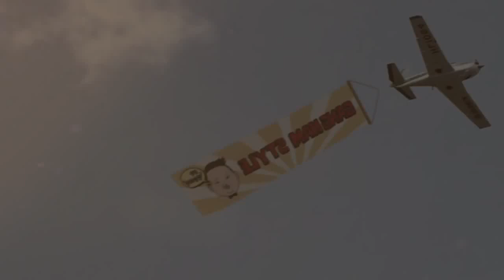Psy Gangnam Style HD 1080p ORIGINAL FullHD